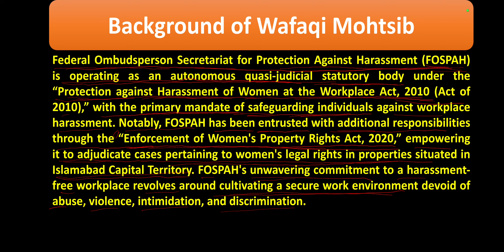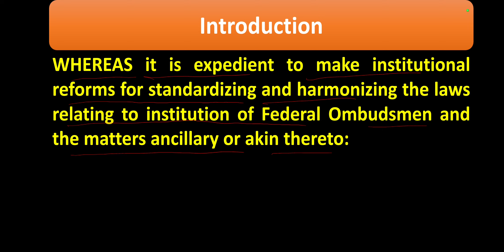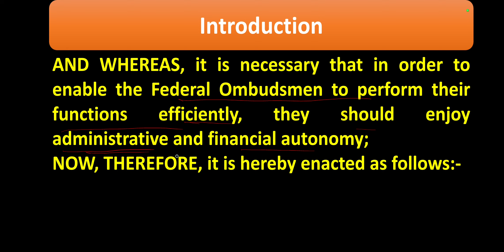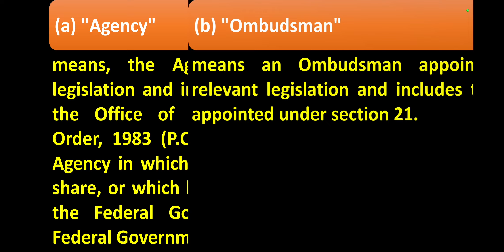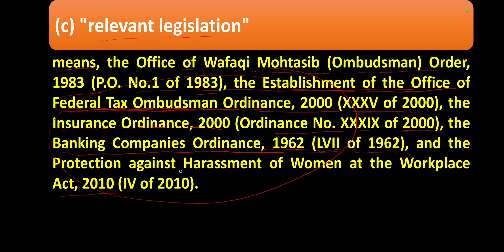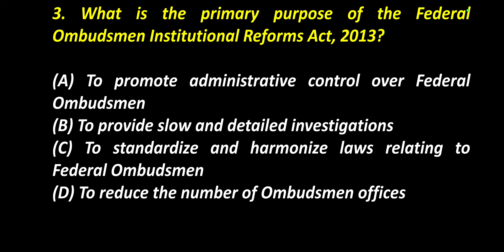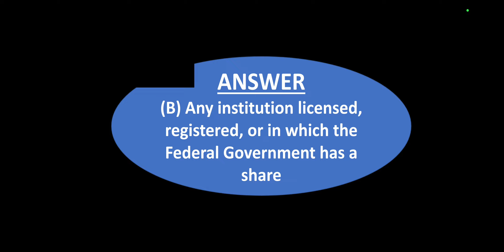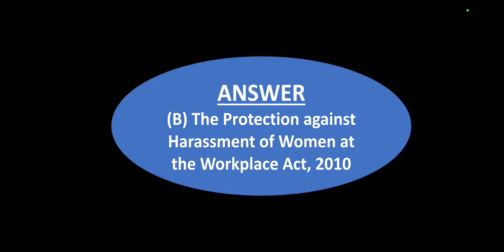LectureNo.01-Federal Ombudsmen Institutional Reforms Act, 2013 || Online Preparation Session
Jobs Preparation

2 Signup on the website
3 Go to your Desired course when you will click it, there will be a view Cart, then add to the cart, fill the form and Check out and Place the order
4 Now share this order No on WhatsApp here 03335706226
5 after approval msg go to website and open your dashboard or your course from main page, now these lectures shall show you as unlocked and accessible.
All the Best from Harword Academy and Welcome to our online professional learning place